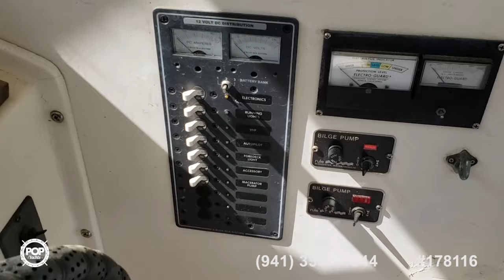[UNAVAILABLE] Used 1985 Albin 27 Family Cruiser in Essex, Massachusetts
1986 Albin 27 in Charlestown, Rhode Island - $15,900

1972 Tollycraft 30 Crowd Pleaser in Mont Vernon, New Hampshire - $8,500

1977 Fortier 26 in Croton On Hudson, New York - $29,999

1979 Silverton 31 convertible sedan in South Boston, Massachusetts - $11,500